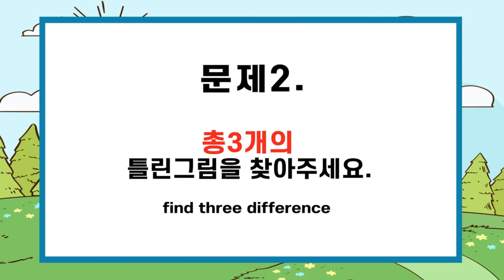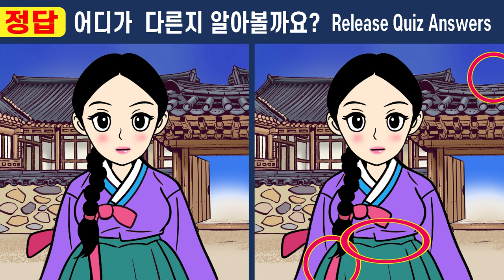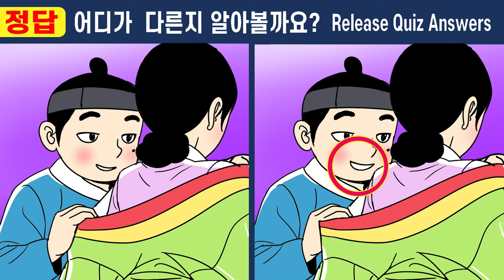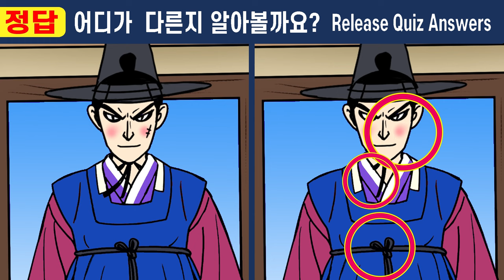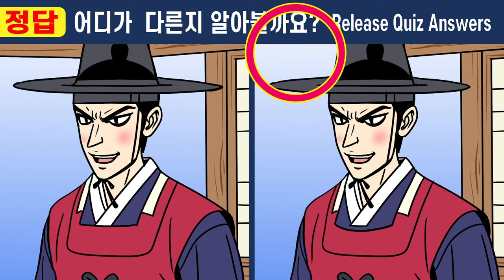💕보름만에 바뀐 정혼자 몰아보기2부 407화~413화 ㅣ이걸 알고 했더니 인지력이 좋아졌어요!!ㅣ【틀린그림찾기/치매예방】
#💕보름만에 바뀐 정혼자 2부 몰아보기 407화~413화  ⏰"다른 그림 찾기"  퀴즈도 풀고  집중력 관찰력 인지력도 높여요.👍